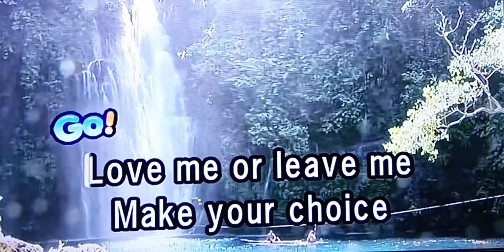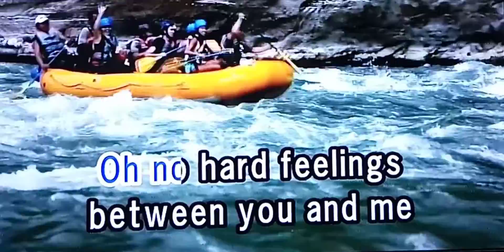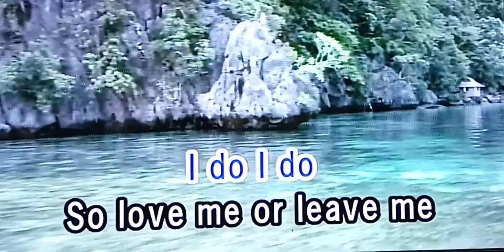I DO! I DO! I DO! I DO! I DO! Abba 🎵Karaoke Version🎵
Abba
🎵Karaoke Version🎵

Singer/Artist:  Britney Spears